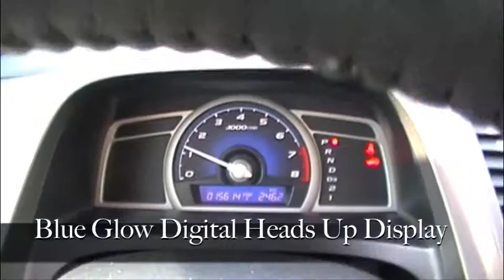Honda Civic EX-L Coupe 2009 - Large.m4v